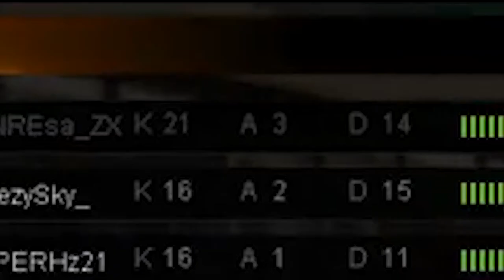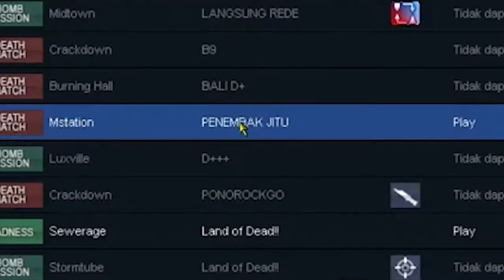Point Blank Garena Indonesia | Funny Moment, Ngakak Abis, Toxic, DeadPool, Milyhya Editing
Milyhya Editing Version x Kelvin Konehitsu - Point Blank Garena Indonesia | Funny Momment Special 200Subs Ngakak Abis !!! Milyhya Editing Version.
Sorry guys semuanya karena keterlambatan uploadnya , karena mulai sekarang
gw bakal lebih niat kan kualitas video daripada kuantitas guys, jadi uploadnya
gak tentu jadwalnya, yang pasti 1minggu pasti ada video, dan gw harap kalian
puas dengan video yang gw edit dan share untuk kalian semua.
kapan gw upload dan game apa yang akan gw mainin bisa tau : v yalaa…
gw akan buad videonya dulu , karena gmw buad video giveaway aja hehehe….
btw ini video dengan editing terniat dan terlama karena gw mw rombak, gak semua si. mungkin bbrapa video kedepan bakal seperti ini biar kalian gak bosen :) Editing funny effect ini terinspirasi dari Milyhya.
Happy Gaming !!!

Point Blank Garena Indonesia | Funny Momment Special 200Subs Ngakak Abis !!! Milyhya Editing Version.

Tempat Ngumpul , Cerita , Mabar , Have Fun , silahkan Gabung

Ending Song : REOL - SAISAKI

Agar Kalian Bisa Tau Kapan Gua Bakal Upload Video Dan Game Game apa Yang Bakal gw Mainin Kedepannya :D
And Sorry Kalau Toxic , Yang Penting Happy Bae .

Point Blank GarenaID Milyhya Editing Version.